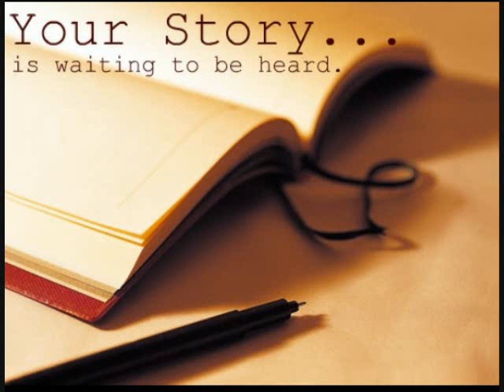MPR RICHE RICH Mobstaz